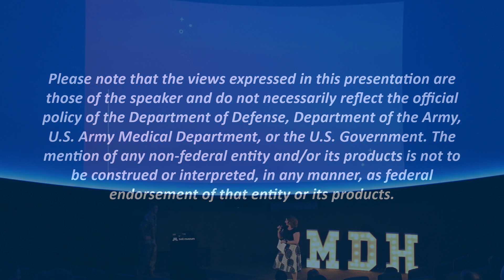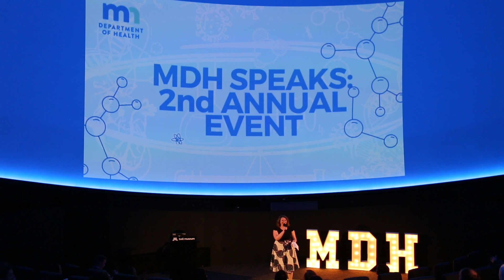MDH Speaks: “From Infantry to Infection Control: My Perspective on Public Health” by Dan Evans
Our final speaker of the night is Daniel Evans, who works in the Sequencing and Bioinformatics Unit of the Minnesota Public Health Laboratory. In addition to working at MDH, Evans serves as an officer in the Army Reserve. He will be presenting his talk ‘From Infantry to Infection Control: A Military Reservist's Perspective on Public Health.’

*Please note that the views expressed in this presentation are those of the speaker and do not necessarily reflect the official policy of the Department of Defense, Department of the Army, U.S. Army Medical Department, or the U.S. Government. The mention of any non-federal entity and/or its products is not to be construed or interpreted, in any manner, as federal endorsement of that entity or its products.